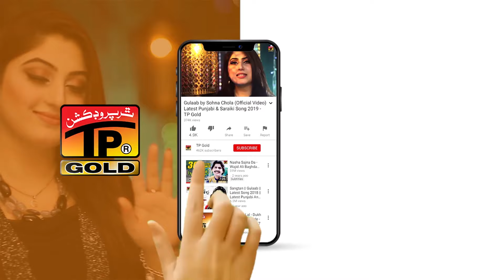La Illa Da Jhumka (Official Video) | Fizza Sisters | Tp Gold